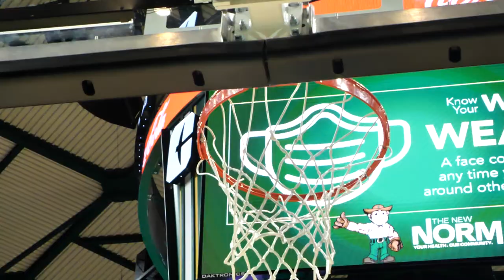Charlotte 49ers Men's Basketball vs. Western Carolina - Game Highlights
Niners Win!